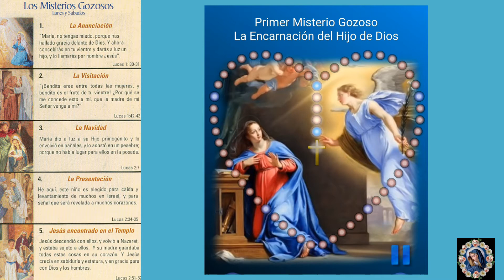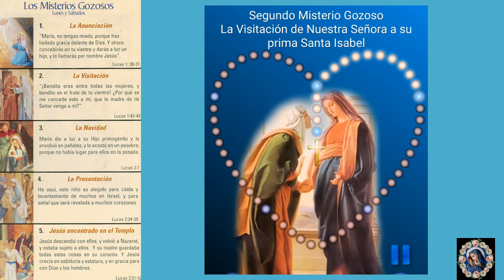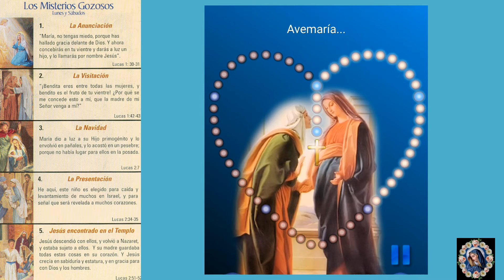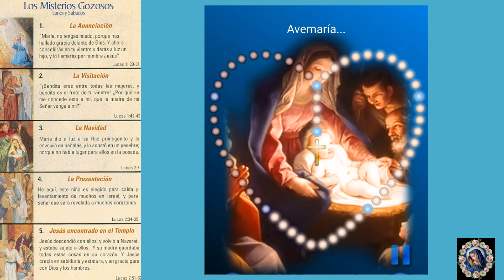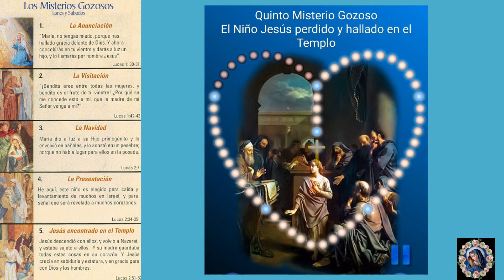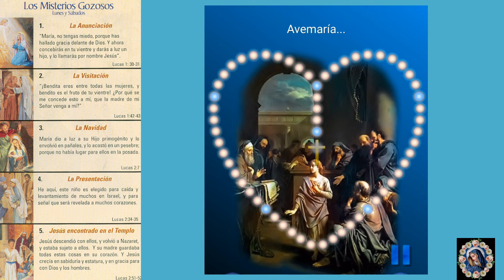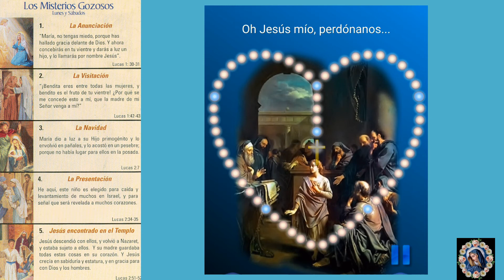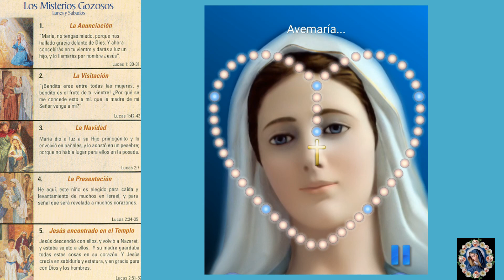ROSARIO ✝ Misterios Gozosos (lunes y sábado) - EL SANTO ROSARIO ❤❤❤❤🙏🙏🙏👼👸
En teoría, el Rosario es una combinación de oraciones vocales y a la vez meditadas. Pero es mucho más. El Rosario es un modo de oración que todos podemos practicar. Consiste en ir repitiendo el av emaría (que es el saludo que el ángel le dio a María  ) interponiendo un Padrenuestro entre cada diez. Esto nos sirve de fondo para, a la vez, ir meditando en la vida de Cristo.

"Rosario" significa "corona de rosas", y así se le considera, como la "rosa de las devociones", la principal. Es una oración muy apreciada por los santos y por gran parte de la Iglesia. A través del permanente saludo del Ángel (el Avemaría) el Rosario nos permite reflexionar sobre los principales episodios de la vida de Cristo llamados "Misterios" (gozosos, dolorosos, luminosos y gloriosos). Por ello al Rosario se le conoce como "Compendio del Evangelio".

"Recitar el santo rosario, en efecto, es en realidad contemplar con María el rostro de Cristo" (Rosarium Virginis Mariae #3, S.S. Juan Pablo II)

Según la tradición, la reflexión de los misterios es la parte del rosario que la Virgen le explicó a Sto. Domingo con mucho cuidado. Cuando pensamos en Jesús, meditando los misterios de la revelación, profundizamos nuestra fe y valoramos lo que El ha hecho por nosotros. La mejor forma de lograr esa meditación es hacerla con Su Santísima Madre, la Virgen María. Empezamos a comprender, a la vez, el gran papel que juega María en nuestra Redención. Los misterios del rosario nos acercan más a Jesús y a María.

En nuestro canal, tenemos el rezo del rosario con todos sus misterios. Pueden aprovechar para rezarlos con él online.

A CONTINUACIÓN TE DEJO EL LINK DE LOS MISTERIOS DELSANTO ROSARIO PODEROSO REZO PARA ROMPER LAS ATADURAS, CADENAS Y LIBERARNOS:

Rosario de la Santísima Virgen (Rosario Tradicional)